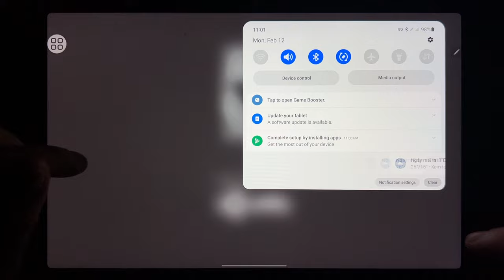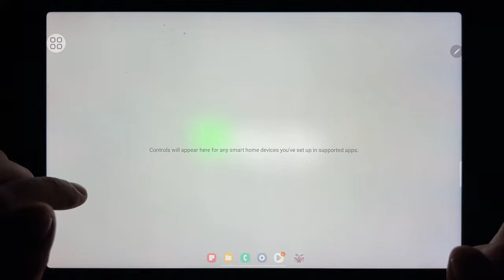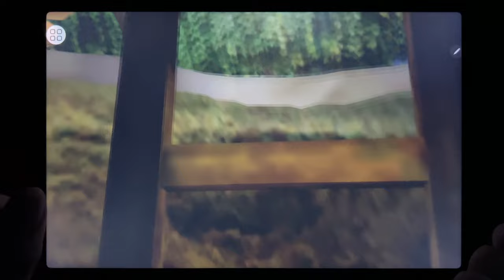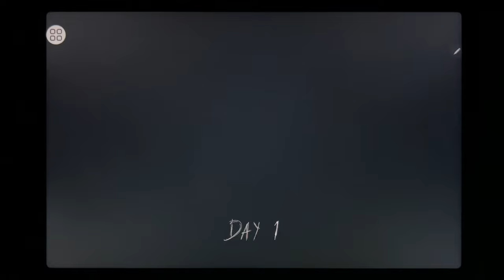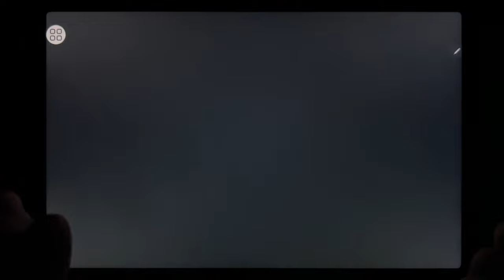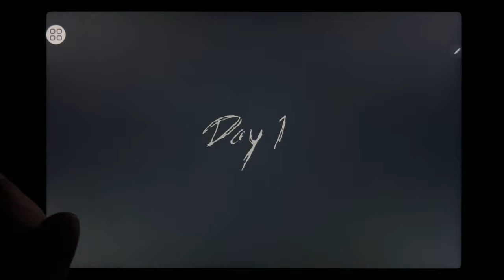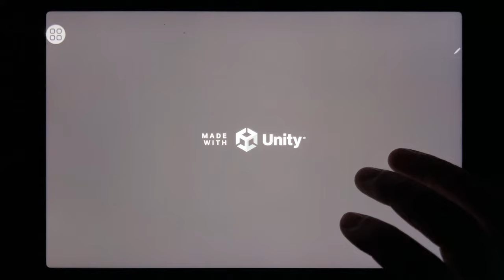IT Horror Clown, Mr Meat 2, Granny House, Granny, Granny 2, Granny 3, Granny 4, Granny 5...